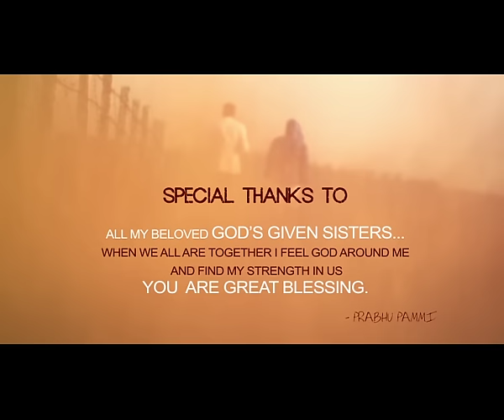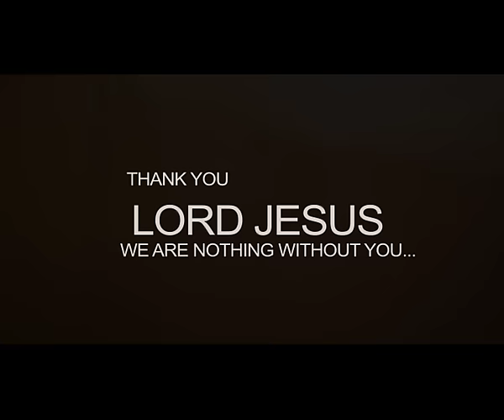Naa Sarvam | Telugu Christian Rap | Prabhu Pammi feat. Noel Sean | Telugu Christian Hits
Naa Sarvam - Alapana by Prabhu Pammi

ThanksTo My Dad Rev.Dr.Pammi Daniel & My Mom Rev.Dr.Lilly Daniel
For All The LOVE & Prayer Support..

Love & Prayers
Prabhu Pammi